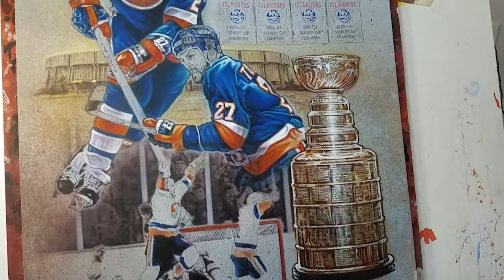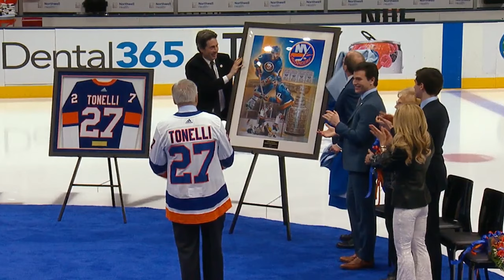NY Islanders John Tonelli Jersey Retirement Ceremony Artwork By Tony Capparelli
This is a video of my painting at various stages before being presented to NY Islanders legend, John Tonelli at the Nassau Coliseum on February 21st, 2020.